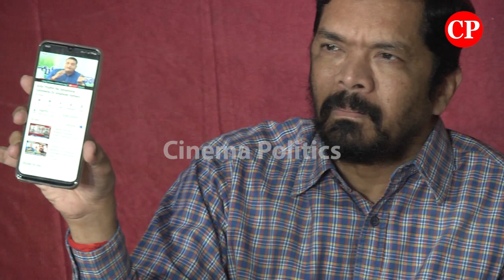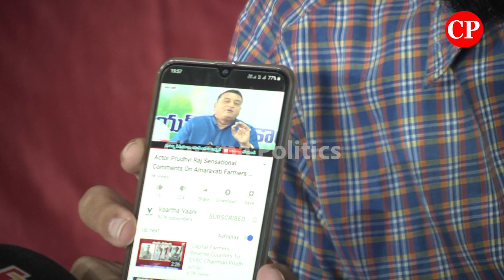Posani Krishna Murali Fires On Prudhvi Raj | Posani Press Meet | Cinema Politics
ap news
ys jagan
ys jagan mohan reddy
ysrcp
janasena
pawan kalyan
janasena live
ysrcp live
tdp live
mataku mata
congress party
narendra modi
cricket live
public talks
cinema rajikiyalu
Telangana news
telangana news live
kcr live
kcr speech
kcr news
ktr speech
ktr live
trs party
trs live
Roja Speech
Kodali Nani
Ambati Rambabu